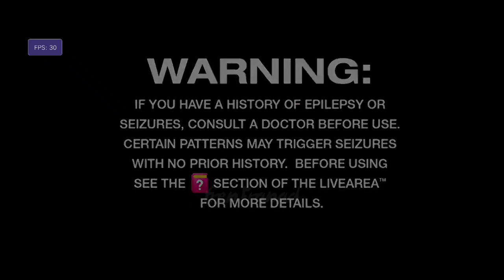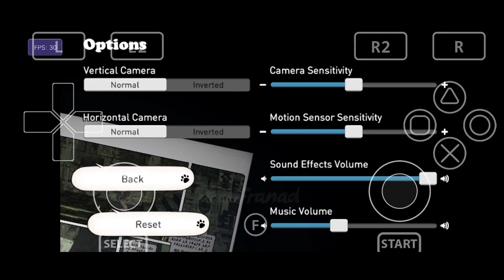Gravity Rush (PS Vita) on Android | Vita3K Android v0.1.9-8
Vita3K Emulator Gameplay

My Device

info
Game Title: Gravity Rush

Genre: Action, Adventure

Release Year: 2012

Emulator: Vita3K Android v0.1.9-8